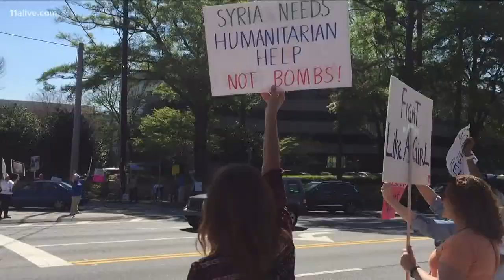Sen. David Perdue's stealth campaign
One of the most important elections on the Georgia ballot has stayed mostly quiet as Labor Day approaches.  And it may be by design.